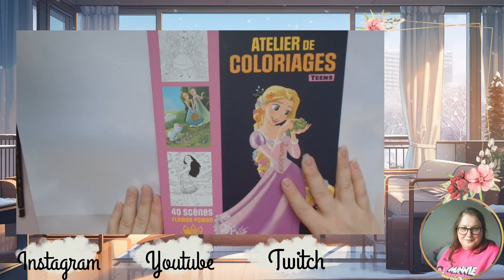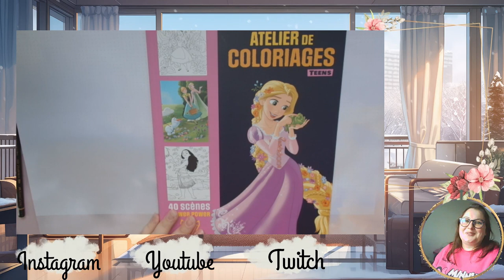Présentation Atelier de coloriages teens Flower power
Je vous retrouve aujourd'hui pour vous présenter l'atelier de Coloriages Teens Flower Power

Matériels présentés :

             ʕ•̫͡•ʕ•̫͡•ʔ•̫͡•ʔ•̫͡•ʕ•̫͡•ʔ•̫͡•ʕ•̫͡•ʕ•̫͡•ʔ•̫͡•ʔ•̫͡•ʕ•̫͡•ʔ•̫͡•ʔ

Vinted : vbanb

Valérie 😘